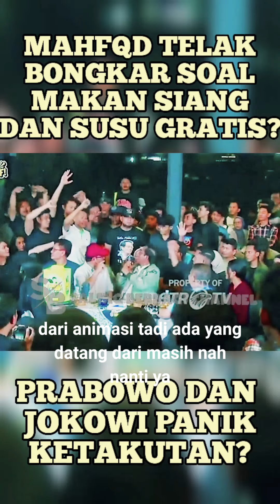TELAK🔴MAHFUD BONGKAR PROGRAM 02?